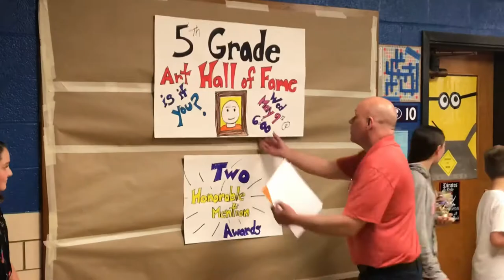2018-05-08 Kidder School Art Hall Of Fame